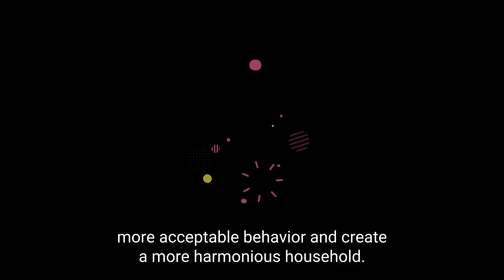5 Amazing Parenting Hacks You Should Know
Are You A Parent? Or Planning To Become One? Then These Are 5 Amazing Parenting Hacks You Should Know

As parents, you are responsible for nurturing, protecting, and guiding your children through every stage of their lives. Granted, this can be a challenging task at times, as children may exhibit undesirable or difficult behavior that we don't always know how to handle.

When faced with these frustrations, it can be helpful to turn to positive parenting techniques, which emphasize teaching children appropriate behavior and promoting their mental health and overall well-being. By using these strategies, we can encourage our children to develop more acceptable behavior and create a more harmonious household.

parenting hacks meaning
parent hacks for babies
parenting hacks for toddlers
funny parent hacks
parenting tips

Chapters In This Video:

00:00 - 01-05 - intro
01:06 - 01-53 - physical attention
01:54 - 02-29 - set clear limits
02:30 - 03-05 - have realistic expectation
03:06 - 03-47 - do not lose your emotions
03:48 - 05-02 - take care of yourself
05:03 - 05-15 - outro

✅  Video Summary ✅

5 Amazing Parenting Hacks You Should Know

Number 1: Physical Attention
Nurturing your child with physical attention, such as hugging, holding, and cuddling, is important for their overall well-being and development. Physical affection can help to strengthen the bond between a parent and child, which can lead to a sense of security and attachment.

It can also help to reduce stress, promote feelings of love and affection, and improve mental health. Likewise, help children to feel valued and appreciated, which can boost their self-esteem and confidence.

Additionally, it is a good way to regulate a child's emotions, which can be particularly beneficial for young children having difficulty expressing their feelings.

Number 2: Set Clear Limits
The next tip is to set clear limits. It is always a good idea to have a family meeting to discuss the rules in your home. During this meeting, you should clearly explain the rules to your child and let them know the consequences if they break any of the rules.

Make sure to keep the number of rules to a minimum. The rules have to be fair, easy to understand, and enforceable. Do not promise unrealistic punishments. This can help your child to understand what is expected of them in a clear and positive way.

Number 3: Have Realistic Expectations
It is natural for children to misbehave at times, and you have to recognize that discipline is an inevitable part of parenting. It is impossible to be a perfect parent, and it is not realistic to expect a child to behave perfectly all the time.

Setting these kinds of unrealistic expectations for yourself and your child can lead to frustration and disappointment. You have to be patient and understanding when your child misbehaves.